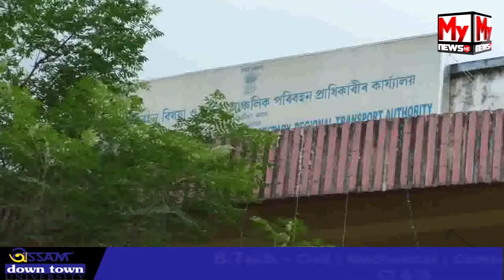আপুনি নতুন বাইক কিনিছে নেকি?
My News NE:
আপুনি নতুন বাইক কিনিছে নেকি? আপোনাৰ নতুন বাইক ক্ৰয় কৰাৰ সপোন আছে নেকি? তেন্তে সাৱধান হওক !